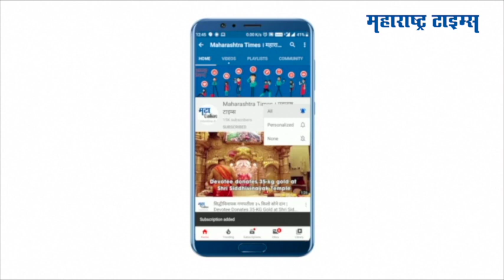Hingoli : हिंगोलीत आजपासून नो व्हॅक्सिन नो पेट्रोल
हिंगोली जिल्हयात पहिल्या डोसची टक्केवारी ६५ टक्के आहे. तर दुसऱ्या डोसची टक्केवारी वीस ते पंचवीस टक्के आहे. लसीकरणाचा टक्का वाढविण्यासाठी हिंगोली जिल्ह्यात नवे नियम लावण्यात आले. आजपासून जिल्हाधिकारी जितेंद्र पापळकर यांनी नवे निर्बंध लागू केले आहेत. लसीकरण घेतल्याचे प्रमाणपत्र असेल तरच पंपावर पेट्रोल, डिझेल मिळणार आहे.